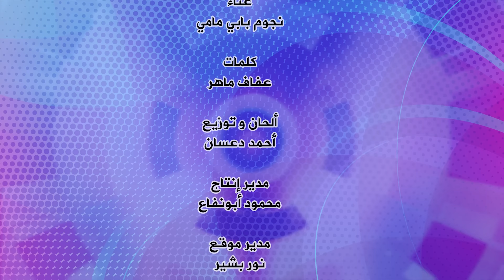أغنية الأشكال | قناة بابي مامي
أغنية تعليمية للأطفال تعلم الطفل الأشكال الهندسية مع شرح عن بعض الاشياء الموجودة فيها بطريقة مسلية وممتعة